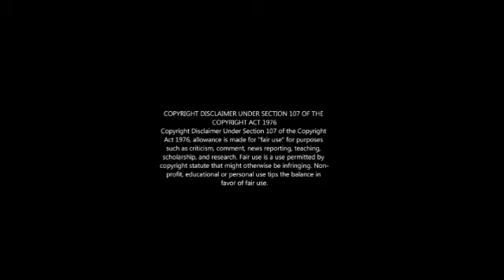Standoff (2016) Full Movie Review | Laurence Fishburne | Thomas Jane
Standoff Movie Reviews & Cast